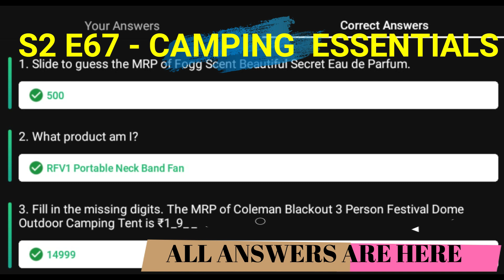Flipkart DAAM SAHI HAI Quiz Answers S2 E67 | 12 JULY 2021| 100% Correct Answers- Play & WIN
👉🏼 NOTE !

👉🏼 NOTE !

Topics Covered:
answers, 12 JULY,